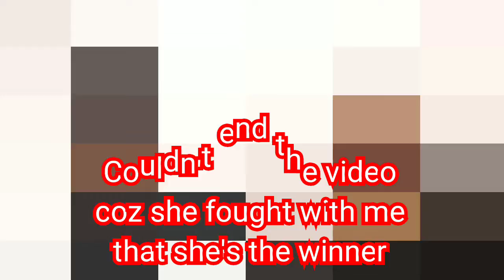Spicy pasta eating challenge Ft.Janhavi muley